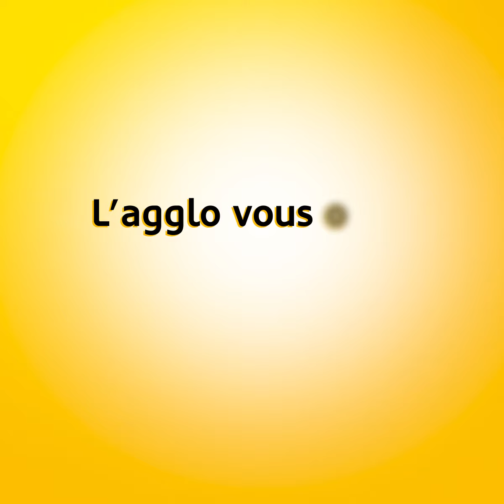Participez au DéfiTri et demandez votre composteur gratuit !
Le secret de Thérèse ? Son engrais fait-maison ! En compostant ses déchets de cuisine, elle a les plus belles plantes du balcon !

Pourquoi pas vous ? Participez au DéfiTri et demandez votre composteur gratuit.